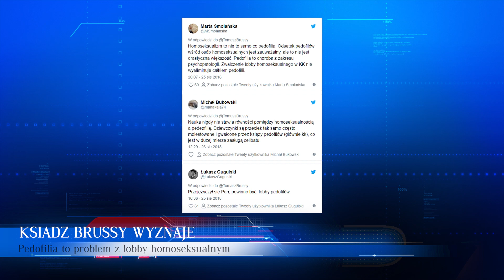KSIĄDZ WYWOŁAŁ BURZĘ! ZA TYM STOJĄ HOMOSEKSUALIŚCI | 90 SEKUND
W dzisiejszym wydaniu Wiadomości dowiemy się o:
W sobotę papież Franciszek podczas pielgrzymki do Irlandii spotkał się z ofiarami księży-pedofili. Mówił o grzechu Kościoła i przepraszał. Ks. Tomasz Brussy z Poznania w tym samym czasie też przyznał na Twitterze, że pedofilia w Kościele to grzech. Ale na tym nie poprzestał. Wskazał, co jego zdaniem powinien zrobić Kościół, by problem zniknął. Jego słowa wiele osób oburzyły.
Ksiądz znany jest z aktywnego uczestnictwa w akcjach ONR oraz Młodzieży Wszechpolskiej. Postanowił jednak zabrać głos w sprawie księży pedofilów pisząc na swoim Twitterze "Pedofilia to odrażające przestępstwo i grzech. By nie dochodziło do niej więcej w Kościele trzeba wreszcie zwalczyć lobby homoseksualne wśród duchownych"
Jego wpis spotkał się z licznymi reakcjami. Niektórzy słowa księdza uznali za przejęzyczenie. Inni zwracają uwagę, iż duchowny pomieszał pojęcia.
Ks. Tomasz Brussy rozwiał wątpliwości, czy było to przejęzyczenie. Jeszcze tego samego dnia podał dalej "dane" opublikowane przez szefa Młodzieży Wszechpolskiej, które mają dowodzić, iż "90 proc. molestowań przez duchownych to działania homoseksualistów".
Jednym z nielicznych księży, którzy otwarcie i poważnie walczą z problemem pedofilii jest ojciec Żak. Przyznaje, że w tej walce o ochronę dzieci i młodzieży jest osamotniony. Nie ma przy tym wątpliwości, że pedofilska afera w polskim Kościele wybuchnie. Prędzej czy później.
I co sądzicie o tej deklaracji księdza Brussy? Uważacie ją za słuszną czy jednak się zagalopował? A może omyłkowo poruszył kolejny problem kościoła? Ja się już żegnam, cześć!